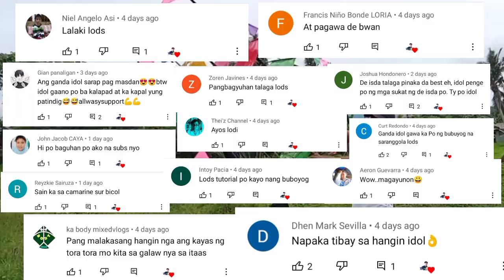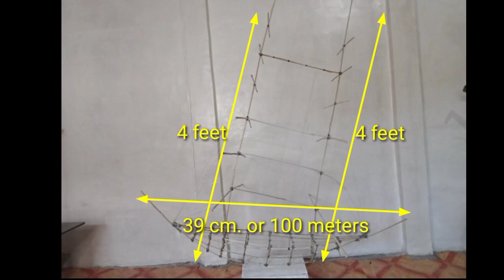How to make Pirates ship kite/de bangkang saranggola / barkong saranggola 🤩👍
Salamat sa pag support sa ating channel enjoy Lang Tayo sa pagpapalipad at dapat safety first 🤩❤️👍